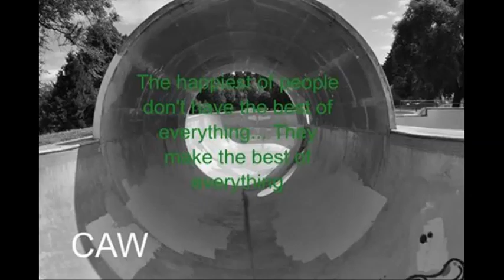02 Caskey In For The kill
An Artist out of Orlando, Florida, United States.